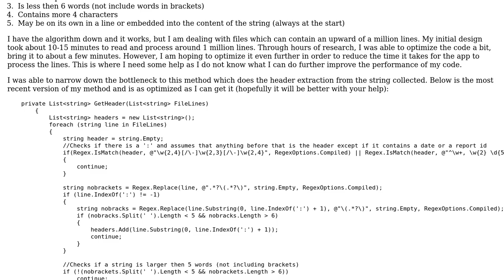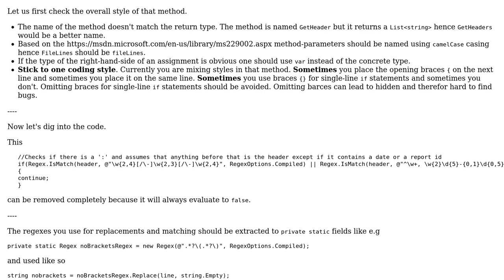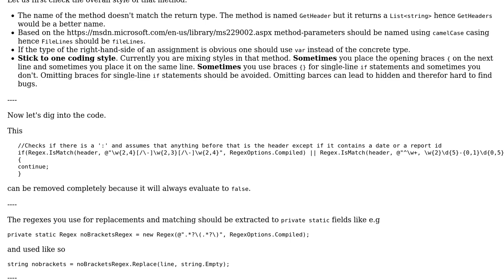Code Review: Processing a large list of strings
With thanks & praise to God, and with thanks to the many people who have made this project possible! | Content (except music & images) licensed under CC BY-SA | Music | Images & others | With thanks to user ShandowViper18 user Jamal user Heslacher and the Stack Exchange Network Trademarks are property of their respective owners. You are responsible for your own actions.